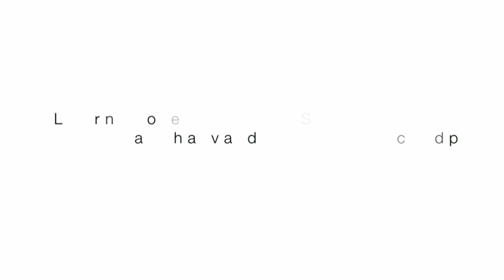DPSI Kickoff - Developing Big Data Analysis Tools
Digital Problem Solving Initiative Mentor, Jim Waldo, gives a brief overview of his DPSI project; Developing Big Data Analysis Tools.